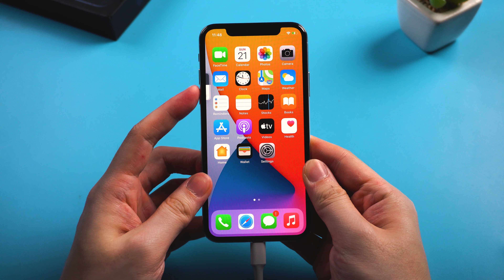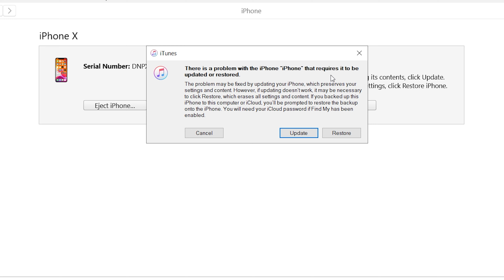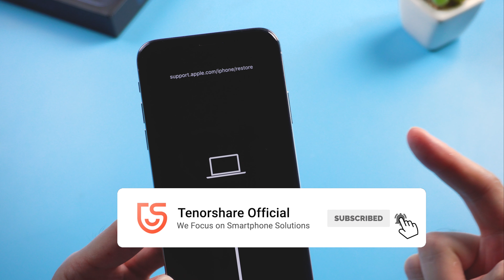How to Put iPhone X in Recovery Mode 2021 (2 Free Ways)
For some reasons you may want to restore your iPhone X. But to start with, the first thing you need to do is to put it into recovery mode. In this video, I'll show you two free ways to put iPhone X in recovery mode. Check it out now.

Timestamps:
00:00 Intro & Preview
00:21 Method 1 - Enter Recovery Mode Manually
01:20 Method 2 - Enter Recovery Mode with 1 Click (Free)
02:09 Conclusion